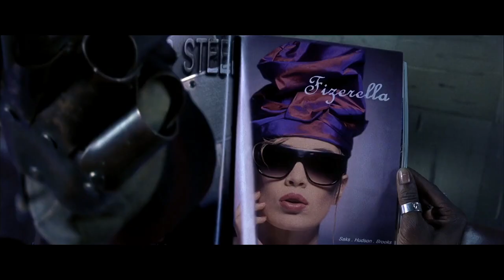We Watched Freddy VS Jason Again (Dr Pepper Drinking Game)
Happy Friday the 13th everyone! As a special I have a whole new competitive drinking game. FEATURING David Bergantino & Joshua Wayne la Rue from the 80’s Slasher Library. This time to Freddy VS Jason. Enjoy!

RULES:

Team Human:
1. Someone smokes or drinks
2. Someone is in a dream
3. Nudity
4. Someone falls

Team Jason:
1. Jason kills someone
2. Someone says Jason
3. Little Jason is shown
4. Jason attacks Freddy

Team Freddy:
1. Talks to himself
2. Someone says Freddy
3. Elm Street house is shown
4. Freddy has a one liner

Freddy Krueger and Jason Voorhees return to terrorize the teenage population. Except this time, they're out to get each other, too.

Directed by Ronny Yu. With Robert Englund, Ken Kirzinger, Kelly Rowland, Monica Keena.

Thanks for Joshua & David for coming on the show!